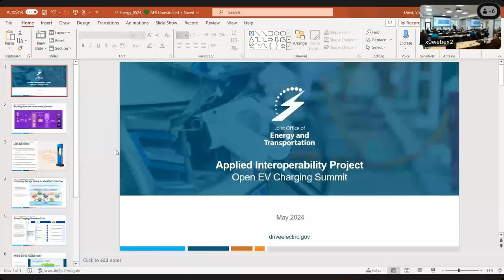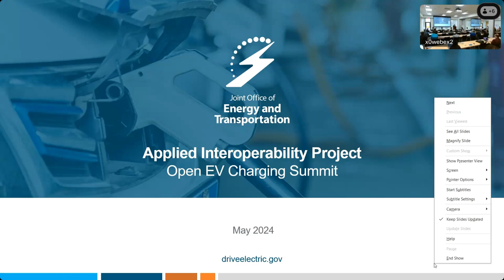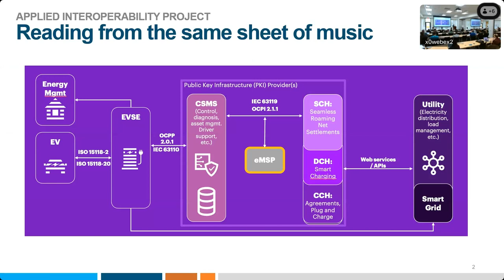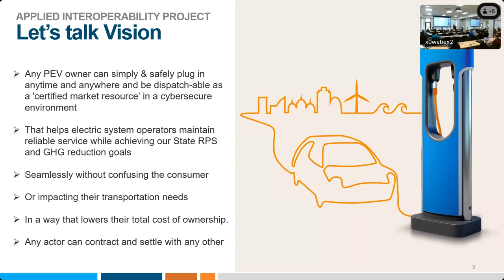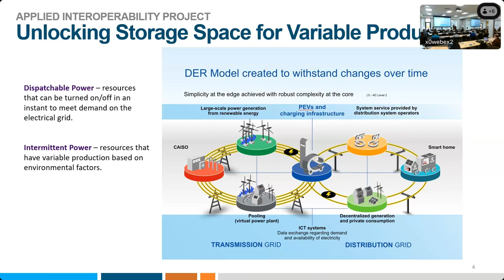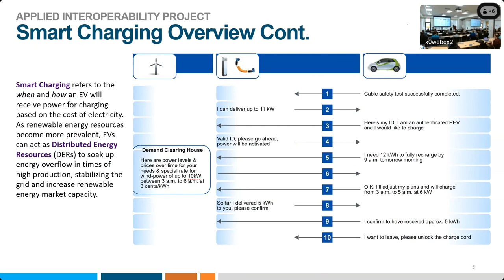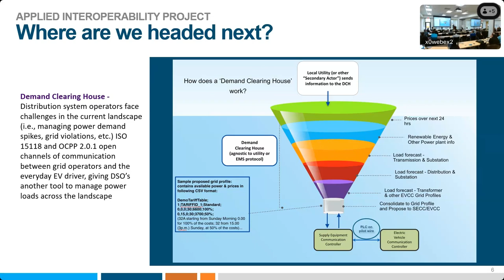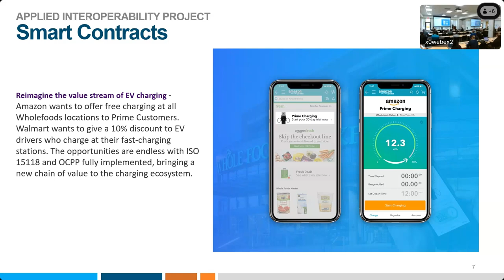Open EV Charging Summit: Joint Office of Energy & Transportation Applied Interoperability Project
This session will explore how the US Joint Office of Energy & Transportation's Applied Interoperability Project will ensure:
-Any PEV owner can safely plug in anytime and anywhere and be dispatch-able as a 'certified resource’
-That helps electric system operators maintain reliable service while achieving our State RPS and GHG reduction goals
-Seamlessly without confusing the consumer
-Or impacting their transportation needs
-In a way that lowers their total cost of ownership
-Any actor can contract and settle with any other

Speaker:
Stephen Davis, eMobility Lead, Accenture Federal Services